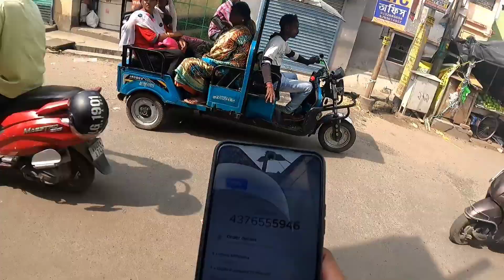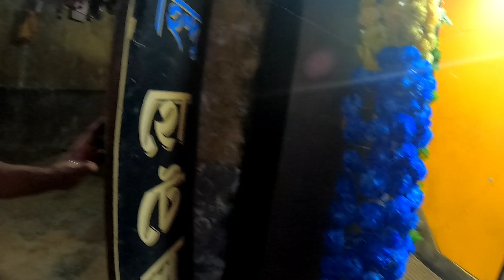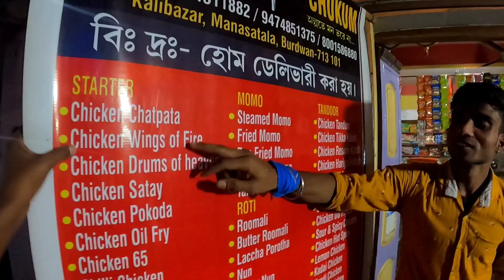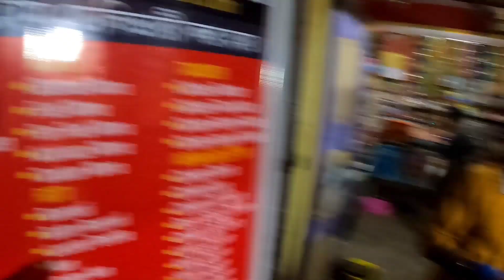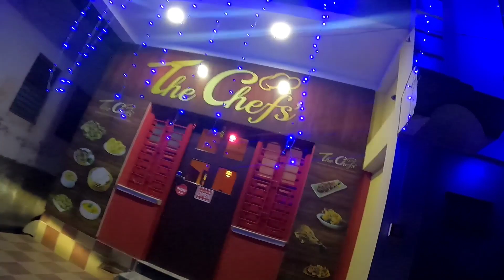শুভ ষষ্ঠী|| ডেলিভারি করতে করতে ঘুরলাম বর্ধমান||Tf Menu Vlog||Bapon🔥🔥🔥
your Queries-

burdwan Durga Puja
delivery boy
barddhaman pujo kemon hoy
Zomato burdwan delivery boy

YouTube library

edit by
Bapon

host buy
Bapon